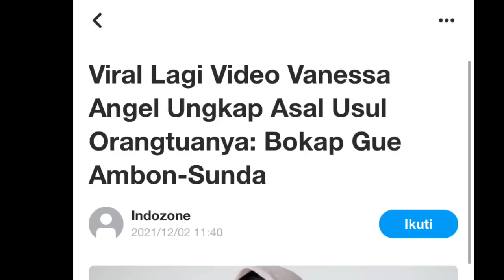VIRAL LAGI‼️VANESSA UNGKAP ASAL2 USUL KELUARGANYA‼️”BOKAP GUE AMBON SUNDA”